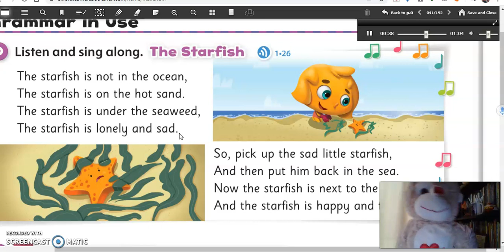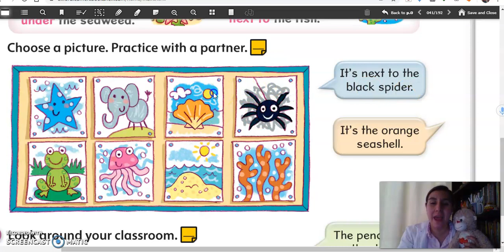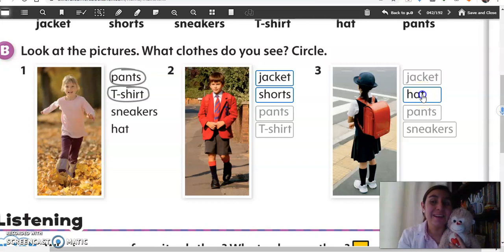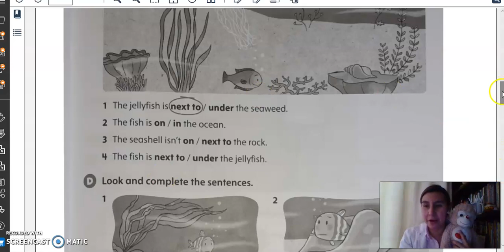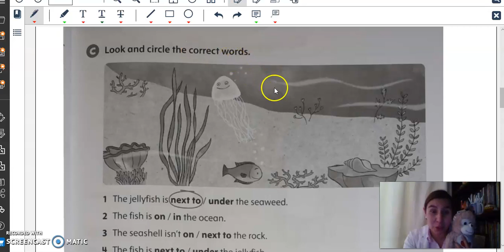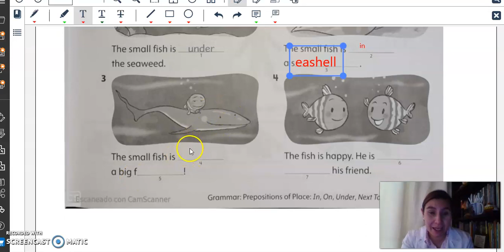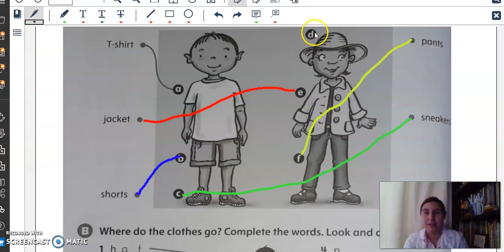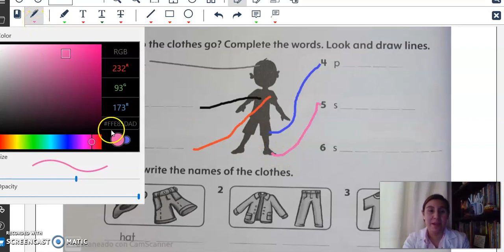1° GRADE WEEK 4 BOOK PAGES 32, 33, 34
Video con la explicación de clase semana 4 grado 1°